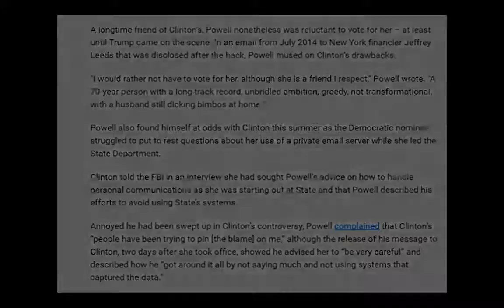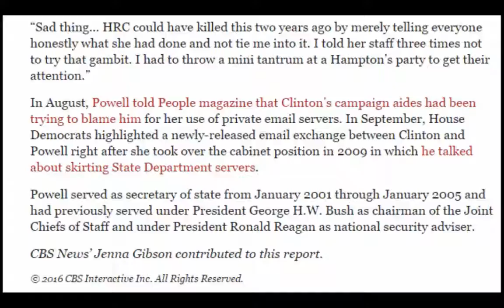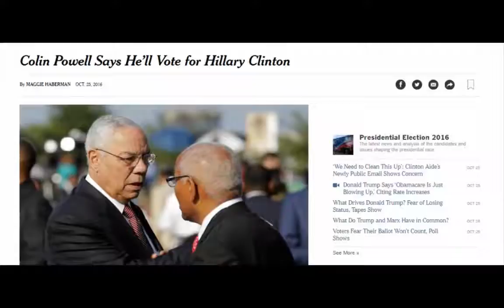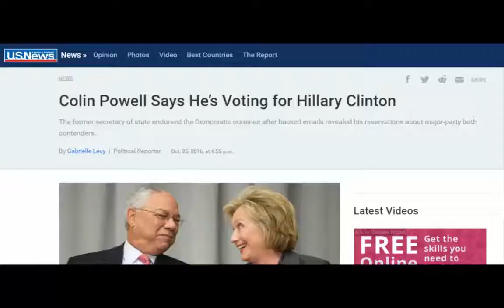Colin Powell Says He’s Voting for Hillary Clinton - TDT Channel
Colin Powell says he's voting for Hillary Clinton, Colin L. Powell, the Republican former secretary of state, said on Tuesday that he planned to vote for Hillary Clinton for president as he condemned her rival, Donald J. Trump, at an event on Long Island.

Former Republican Secretary of State Colin Powell said Tuesday he'll vote for Democratic nominee Hillary Clinton, a high-profile snub of his party's standard-bearer, Donald Trump.

Colin Powell said he will vote for Hillary Clinton at a luncheon on Tuesday.

NBC News confirmed with Powell that he is endorsing and voting for the Democratic nominee.